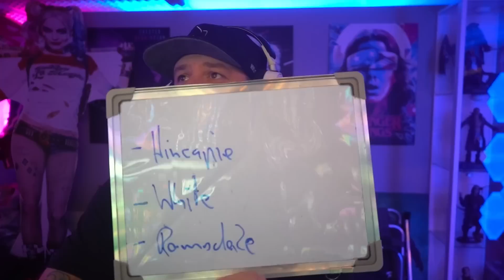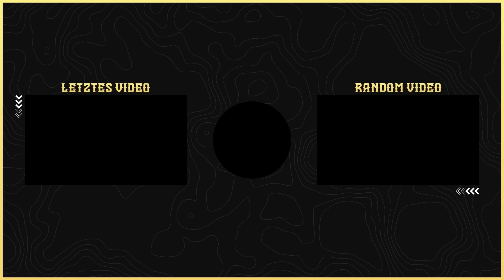RANDOM FANTASY HERO SQUAD BUILDER BATTLE 🔥🔥 DerKeller vs IamTabak